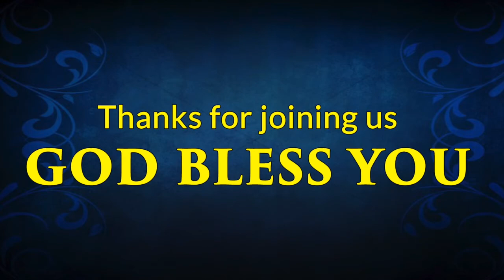Sunday Morning Worship Service, November 29, 2020.